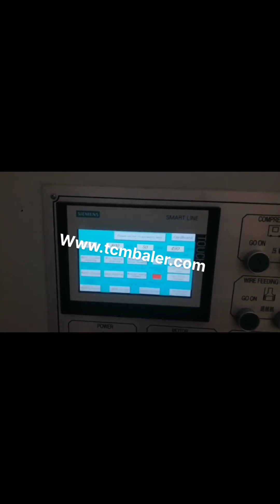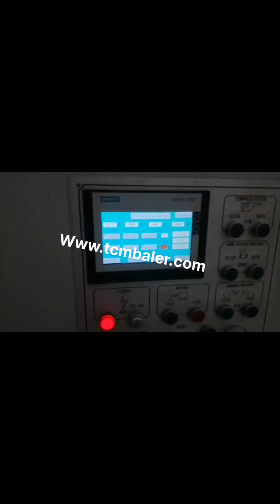hydraulic cartoon press machine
Hydraulic Baler Vietnam, Hydraulic Baler for Cartoon Portugal, Hydraulic Baler. We are a renowned name, which is engaged in offering a wide range of Hydraulic Baling Press For Waste Paper.These products offered by us are made utilizing superior grade raw material and innovative techniques in complete adherence with the international quality norms and standards. Cartoon Press Machine Factory Russian, Manufacturer and Western Sahara, Cartoon Press Machine. Product Supply, Our factory produces all kinds of hydraulic machinery.hydraulic baling machine is a necessary product to improve labor efficiency, reduce labor intensity, save manpower, reduce storage and transportation during storage and transportation. Hydraulic Waste Carton Box Press Baler Machine Gambia, Ireland, Alibaba.com offers 361 hydraulic waste carton box press baler machine products. About 89% of these are other packaging machines, 3% are balers. A wide variety of hydraulic waste carton box press baler machine options are available to you, such as chemical, apparel, and food. HydraulicCompressBaler Turkey, Find Price Online Now Ecuador, 2019, 12, 11Our HydraulicCompressBaler are sold well all over the world,if you have demands,contact us as soon as possible, cartoon baling machine pressing carton Madagascar, HYDRAULIC Netherlands, CARTOON BALING MACHINE PRESSING CARTON,HYDRAULIC BALING BARTON PRESS MACHINE. carton baling machine for pressing carton scrap and carton waste scrap etc.carton baling machine is specially designed to presses the carton scrap in a cube. Hydraulic Baling Press For Waste Paper Afghanistan, Double Lithuania, Manufacturer of Hydraulic Baling Press For Waste Paper, Double Cylinder Hydraulic Baling Press, Hydraulic Waste Paper Baling Press Machine, Single Box Hydraulic Baling Press for Corrugated Box and Double Box and Double Cylinder Hydraulic Press offered by Nav Durga Hydraulic, Ahmedabad, Gujarat. Hydraulic Press Tajikistan, Hydraulic Press Machine Latest Price Maldives, Find here Hydraulic Press, Hydraulic Press Machine manufacturers, suppliers exporters in India. China Press Machine manufacturer Indonesia, Mineral Block Italy, Press Machine manufacturer, supplier in China, offering Animal Licking Salt Block Making 500 Ton Hydraulic Press Machine, Wheel Barrow Pan Making Hydraulic Press Machine 315 Ton with Mould, 500 Ton Sheep Cattle Salt Mineral Licking Block Making Hydraulic Press Machine and so on. Hydraulic Baling Press For Waste Paper Singapore, Hydraulic Spain, Manufacturer of Hydraulic Baling Press For Waste Paper, Hydraulic Baling Press Machine, Hydraulic Baling Press Machine for Waste Paper 25 Ton, Hydraulic Baling Press Machine for Waste Paper 50 Ton and Hydraulic Single Box Baling Press Machine For Cardboard offered by Shree Rameshwar Engineering Works, Ahmedabad, Gujarat. China Pressing Machine Malaysia, Pressing Machine Mexico, China Pressing Machine manufacturers, Select 2020 high quality Pressing Machine products in best price from certified Chinese Press Machine manufacturers, Hydraulic Press suppliers, wholesalers and factory on Made, in, China.com hydraulic press machine price Brazil, hydraulic press Romania, Alibaba.com offers 5,047 hydraulic press machine price products. About 104% of these are Hydraulic Press, 47% are Punching Machines, and 8% are Wood Based Panels Machinery. A wide variety of hydraulic press machine price options are available to you, Bench Press Stock Vector Images Cape Verde, Alamy Cameroon, Metal bending machine, hydraulic CNC press machine flat color line icon. Robots are resting on a park bench. Morning press, broken leg, motherhood baby stroller., Men training on the bench press icon cartoon. Key Elements for a Bigger Bench Press text background word cloud concept. The robot reads the morning newspaper, a drunk man sits next Hydraulic Baler Oman, Hydraulic Press Machines France, Manufacturer of Hydraulic Baler, Hydraulic Press Machines, Hydraulic Baler for Cartoon offered by Urmi Engineering, Ahmedabad, Gujarat. Manufacturer of Hydraulic Baler, Hydraulic Press Machines, Hydraulic Baler for Cartoon offered